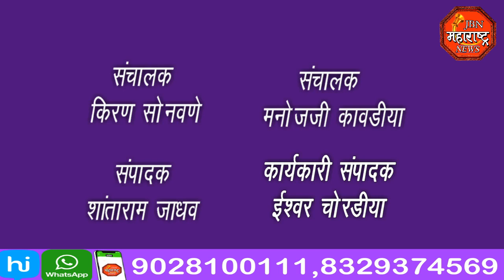jbn maharashtra news jalgaon